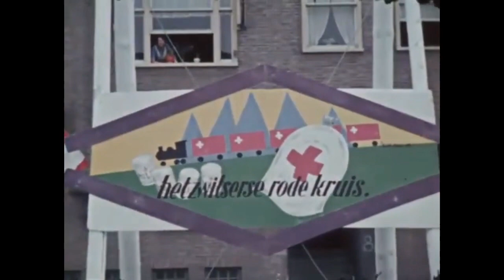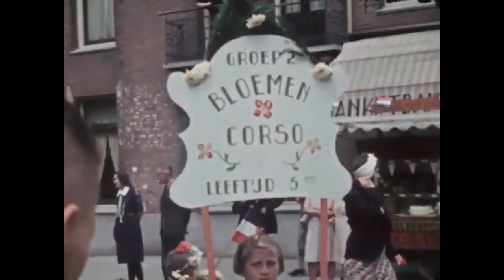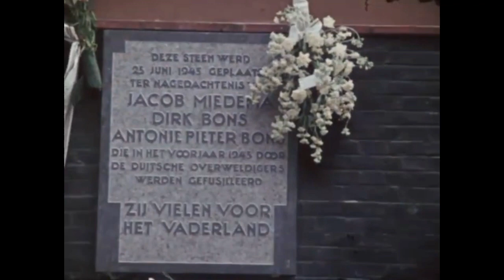1945: Bevrijdingsfeesten te Amsterdam - oude filmbeelden ihkv Bevrijdingsdag 2024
Met onder andere kermis op de Willem de Zwijgerlaan, viering van de bevrijding op de Dam en herdenkingsteen op de Witte de Withstraat 82.